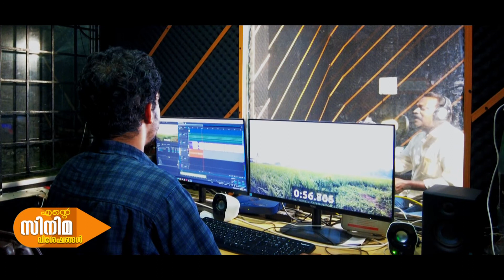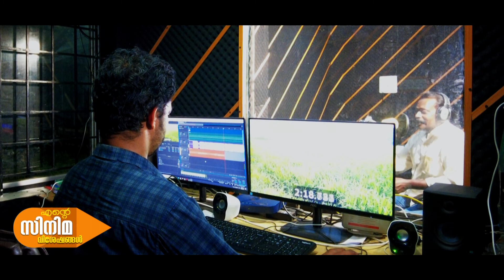CINEMA SET version 2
Cinema set